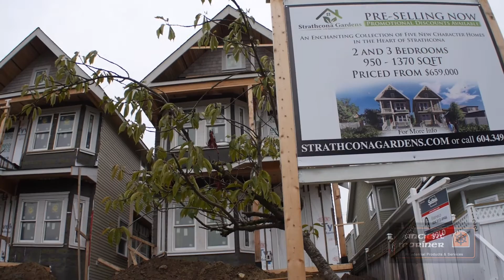Century 21 In town Realty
Be the first to own one of 5 beautiful new homes in Strathcona Gardens, built by Da Vinci Homes. Fully detached 2 bedroom, 2 bath coach home features a uniquely eye-catching design and open concept VAULTED CEILINGS on main floor & ATTACHED GARAGE, complimented by high-end SS appliances, & absolutely stunning finishings! Master bedroom features a full ensuite & gorgeous views of downtown from its private balcony. Steps from parks & schools & just a 5 MIN DRIVE TO DOWNTOWN! Truly a unique find in historical Strathcona. Act now, this beautiful modern character home won't last long.